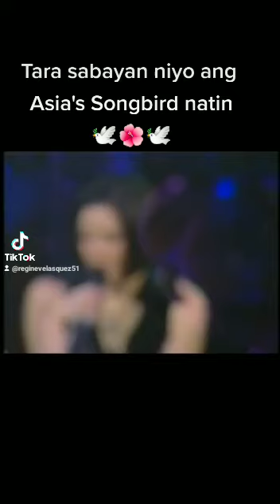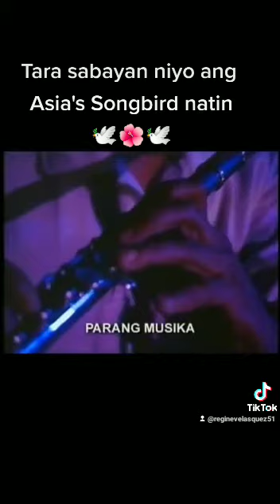Dadalhin - Regine Velasquez The Best Version